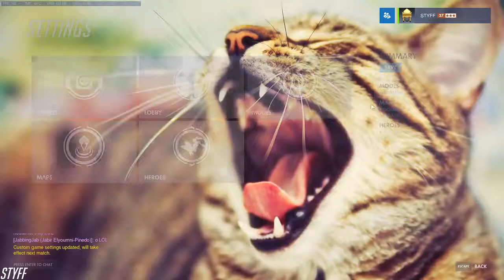Styff vs Jab (Widowmaker)